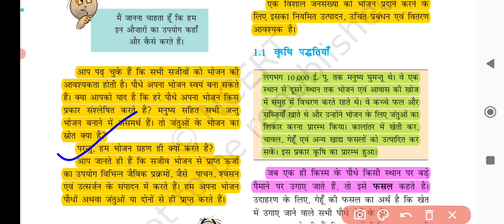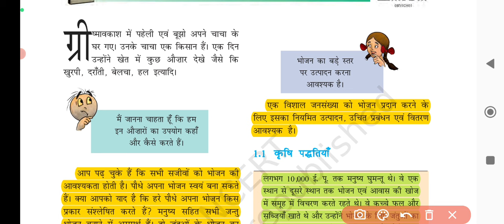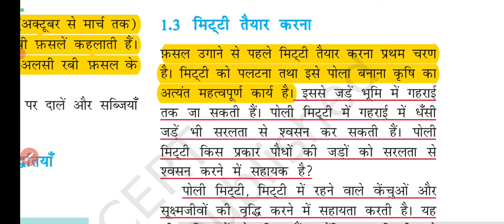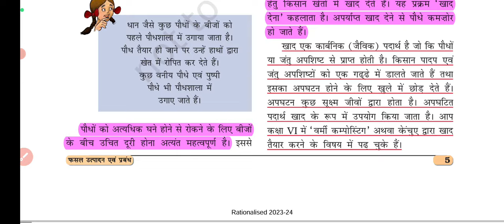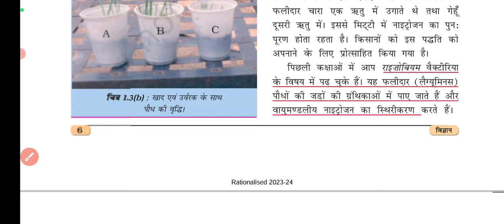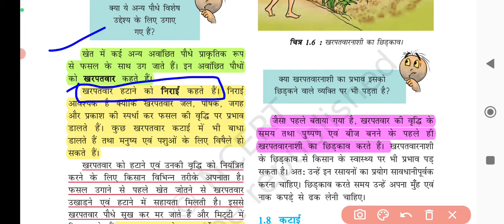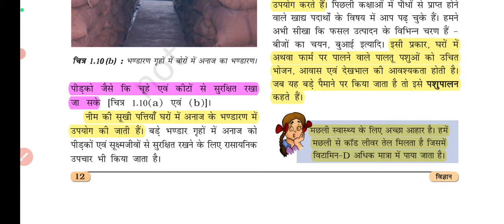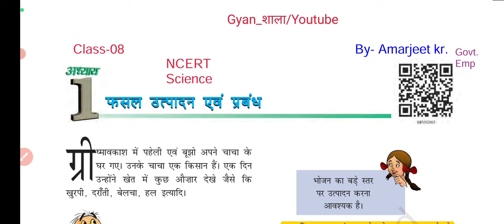Ncert_science_series| Class-08 | Ch-01 | फसल उत्पादन एवं प्रबंधन | Crop Production and Management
Ncert_science_series| Class-08 | Ch-01 | फसल उत्पादन एवं प्रबंधन | Crop Production and Management | ncertscience | Upsc,Bpsc,Bssc,Daroga Types Of Solis, Acid,Base,Lavan | Physical and Chemical Reaction